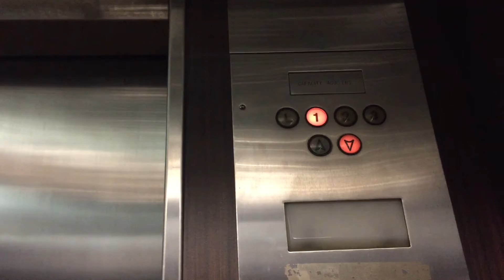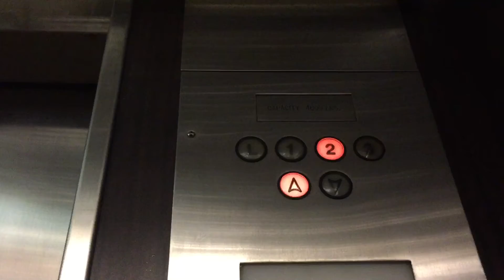Amazing Westinghouse Hydraulic Elevator At 10 Chester Avenue In White Plains NY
This thing has a really nice motor.